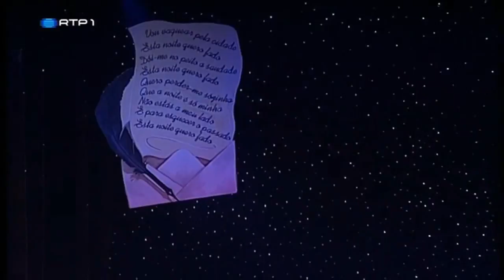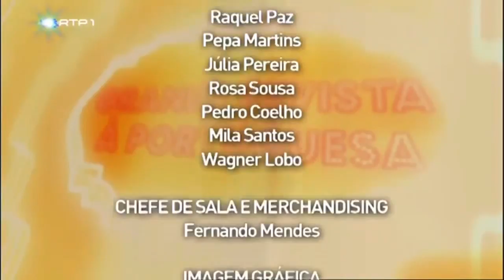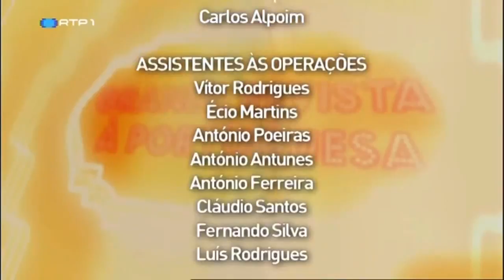GRANDE REVISTA À PORTUGUESA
Rir das nossas tragédias, rir de nós mesmos num espetáculo sofisticado, digno dos maiores palcos do mundo, interpretado por grandes artistas.

"Grande Revista à Portuguesa" é uma mega-produção que homenageia o género mais genuíno do nosso Teatro num espetáculo que revisita o humor e a arte de ser português. Contando com um texto original de La Féria e figurinos de Costa Reis, convida os espectadores a uma viagem ao Portugal de hoje com todos os seus "heróis", fantasmas e hilariantes situações e equívocos, proporcionando uma noite de gargalhadas num país deprimido e em crise.

Gravação do espetáculo de dia 25 e 26 de março da Grande Revista à Portuguesa de Filipe La Féria em cartaz no teatro Politeama.